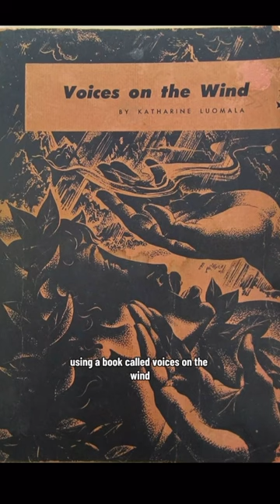Everything you know about this Disney tiki is a lie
This one’s a little scandalous 😳 but its par for the course when it comes to Rolly’s personal design style 😂

When Walt Disney’s Enchanted Tiki Room was being developed, so many of the Imagineers at WED were busy creating  the attractions for the 1964 New York World’s Fair that there wasn’t enough artists available to help with this attraction. So Blaine Gibson told Rolly he would just need to learn how to sculpt what he needed himself them himself. Rolly did just that, personally creating about 80% of whats in the tiki room including the drummers and the base of the fountain. Rolly taught himself how to sculpt in the parking lot of WED which was hot enough to keep the plastiline media soft so he could shape it. He even used a fork from the commissary to create the textures on the tikis 😂

There are a couple different versions of the story out there, one of which says John Hench said, “It’s the god of tapa cloth beating” instead of “tempo god.” In any case, it was Walt misunderstanding and thinking they said something to do with a clock that made John Hench tell Rolly he better find a god that controls time (albiet with some more colorful language than that). Since Maui is the god that captures the sun, they went with that one. Maui’s script then became, “My name is Maui. Natives call me the Mighty One. I tamed the playful sun, and gave my people time. Now they set their clocks by mine, for I am Tropic Standard Time.”